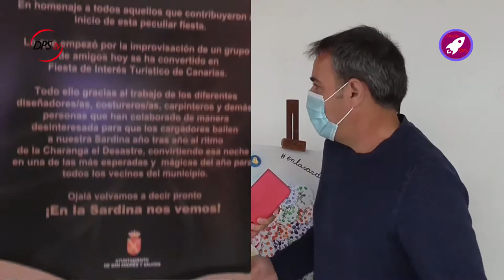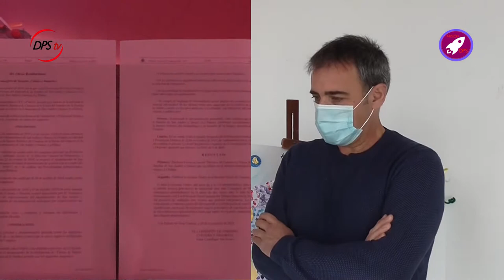08 ENTREVISTA ALCALDE | EN LA SARDINA NOS VEMOS DESDE EL CORAZÓN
El programa de reportajes de esta casa, Misión DPS, se vuelca con el recorrido cronológico del Entierro de la Sardina de San Andrés y Sauces, fiesta declarada de Interés Turístico de Canarias. En él echamos la vista cincuenta años atrás, un aniversario que este pueblo quiso celebrar de la mejor manera, pero no pudo ser debido a la pandemia del COVID-19. El ayuntamiento saucero y todo el vecindario se han sumado juntos en una exposición fotográfica para no perder el espíritu de esta gran celebración del carnaval palmero.